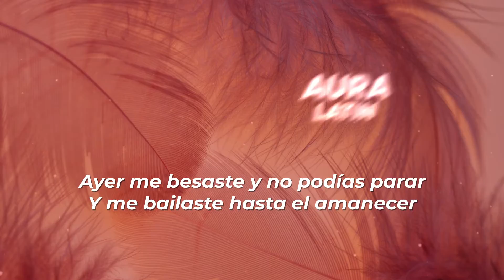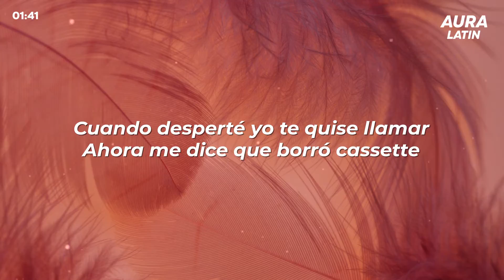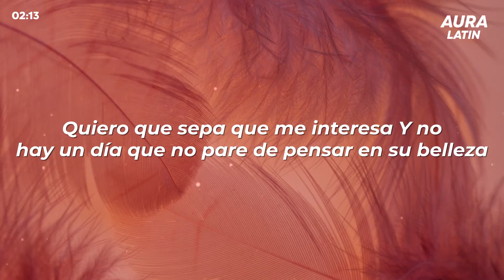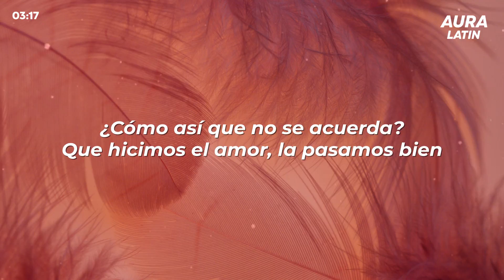Maluma - Borro Cassette (Letra/Lyrics)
Lyric Video for “Borro Cassette” by Maluma.